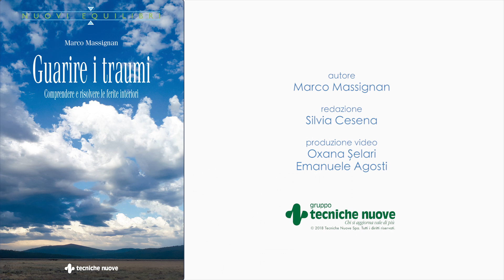Come risolvere la frammentazione interiore | Marco Massignan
Tratto dal libro "GUARIRE I TRAUMI. Scoprire e risolvere le ferite interiori" Edizioni Tecniche Nuove.

A partire dal 1990, Marco Massignan ha viaggiato in tutto il Nord America, visitando decine di nazioni native e intrattenendo rapporti personali e di lavoro con numerosi uomini-medicina e leader spirituali. Ha quindi organizzato tour di gruppi musicali e di danza tradizionali, invitando nel nostro paese numerosi esponenti autentici di queste culture.

Nel tempo ha ricevuto diverse cerimonie tradizionali da anziani tradizionalisti, come la Capanna del Sudore e la Ricerca della Visione, partecipando per 5 anni alla Danza del Sole dei Lakota Hunkpapa.

Marco Massignan, insieme alla moglie Elena Dell'Orto, ha fondato e dirige dal 2004 la principale scuola italiana nel campo delle Costellazioni familiari. Insieme hanno creato le Costellazioni rituali®, tecnica che unisce le costellazioni allo sciamanismo e alle tecniche di risoluzione globale dei traumi.

INFORMAZIONI E ISCRIZIONI:
Nemeton, Istituto di arte sciamanica e sistemica
Segreteria organizzativa, tel. (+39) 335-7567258

[Marco Massignan non è un medico né uno psicologo, e pertanto non emette diagnosi né consiglia o prescrive farmaci. I termini "guarigione", "terapia", "sintomi", "disturbi", "terapeuta", "cura" e simili eventualmente utilizzati in questo video sono da intendersi esclusivamente in senso energetico e spirituale e come risorse per l'accrescimento della consapevolezza. Per ogni problema di salute si consiglia di rivolgersi al proprio medico di fiducia.]